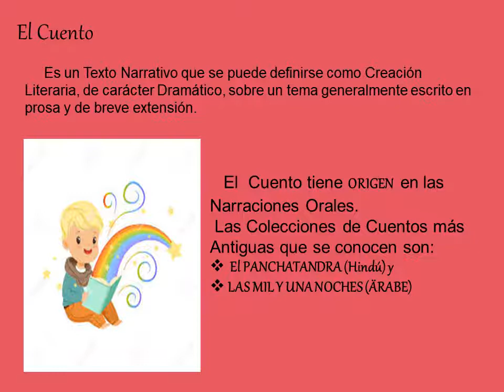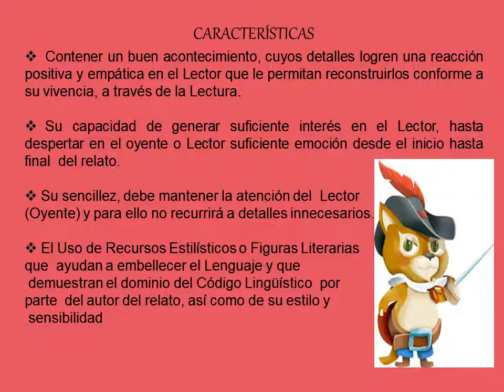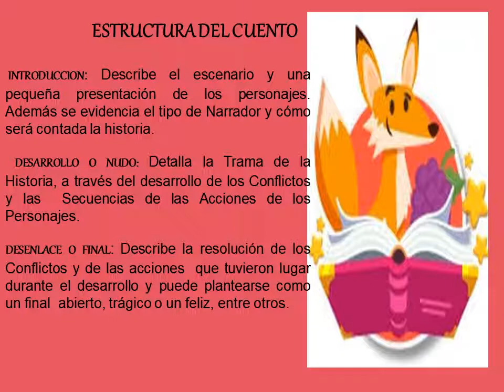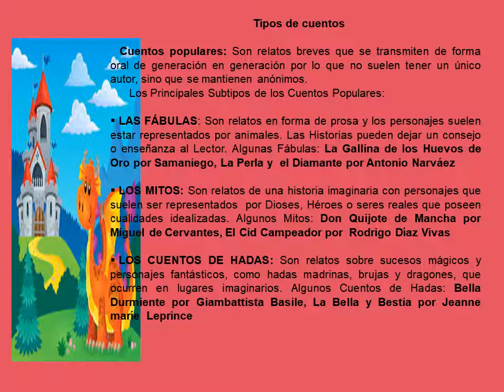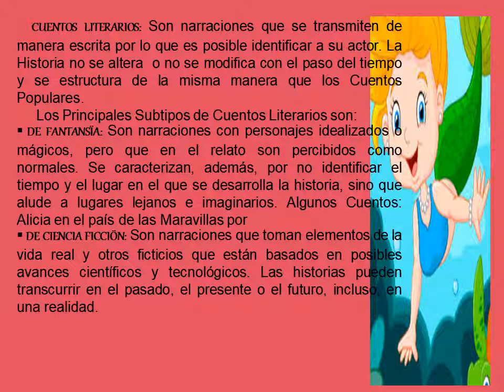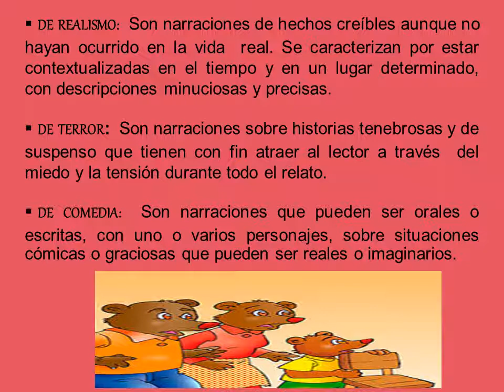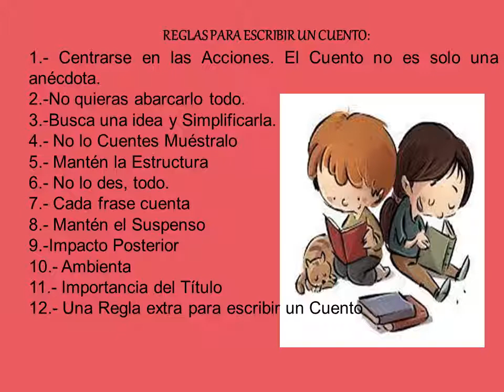PresentaciónCast1ABC 2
VÍDEO PEDAGÓGICO DE USO EXCLUSIVO DE LA EPLCA.